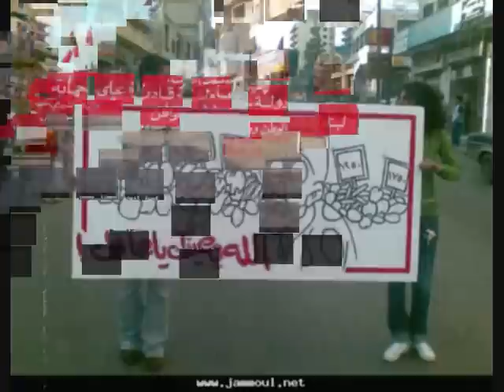Lebanese communist party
Nashid lal il 7isb il shiyo3e il libnene.